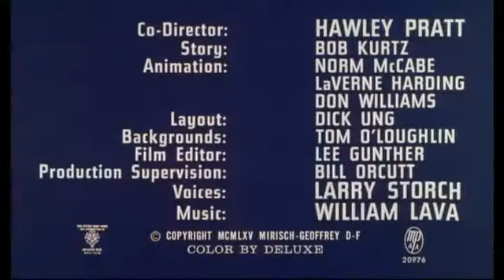La Pantera Rosa - The Pink Panther - Title 08